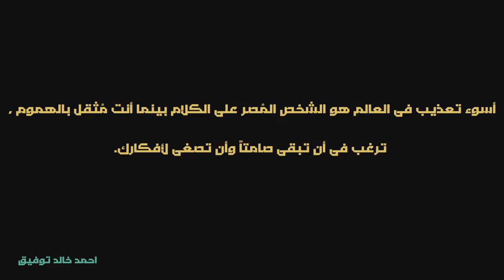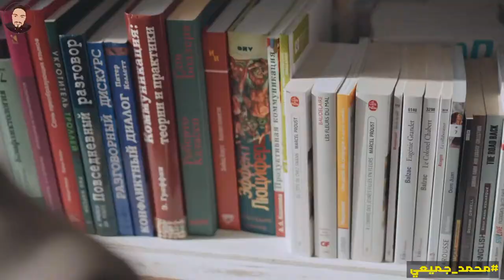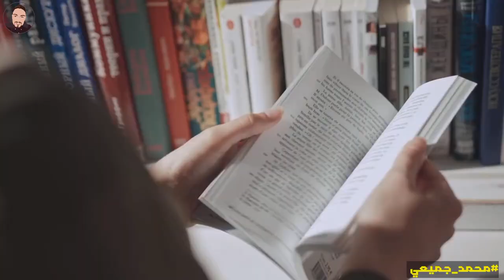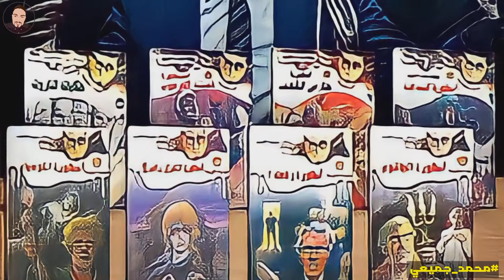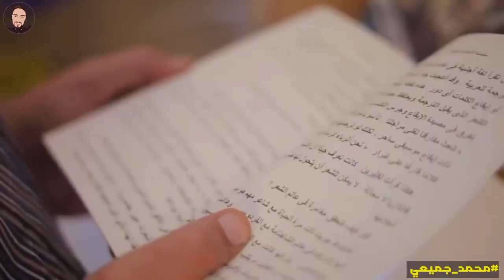افضل روايات الدكتور أحمد خالد توفيق !!!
افضل 10 روايات احمد خالد توفيق
7 من أجمل أعمال وروايات أحمد خالد توفيق
تحميل كتب أحمد خالد توفيق PDF
أشهر 5 روايات للعراب أحمد خالد توفيق | موسوعة أخضر للكتب
5 من أفضل روايات رعب أحمد خالد توفيق لن تتوقع نهايتها
رواية يوتوبيا
رواية في ممر الفئران
رواية شربة الحاج داوود
سلسلة ما وراء الطبيعة
سلسلة سفاري
سلسلة فانتازيا
رواية حظك اليوم
رواية مثل ايكاروس
رواية قصة تكملها انت

محمد جميعي
Mohamed jami